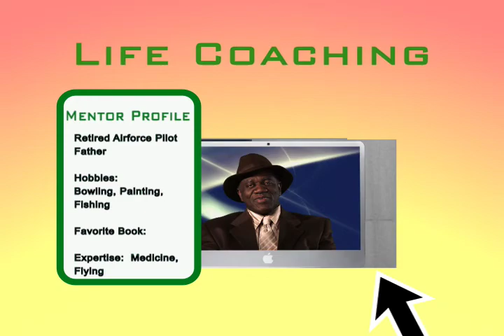updated Virtual Mentors clip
all titles were standardized.  more mentors are being added.